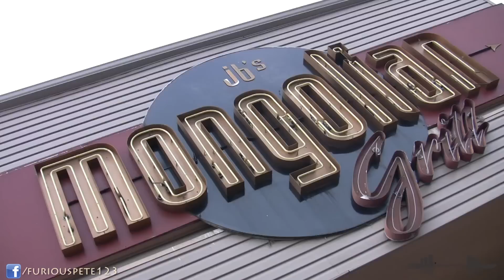Big Eats At Mongolian Grill with IFBB Fitness Pro Jodi Boam | Furious Pete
Thanks to Fusion for filming this for us, had a great time with Jodi, who can eat! I took it easy on her because she is a girl :) Check out Part 1

Check out the line up of supps from Fusion!

Send me stuff:

Furious Pete
1801 Lakeshore Rd W Unit 6
Canada